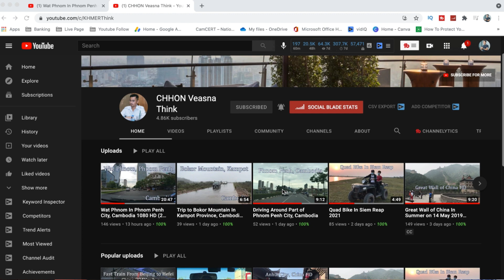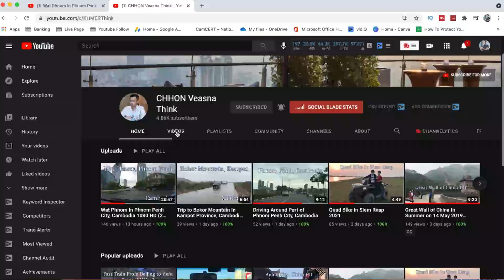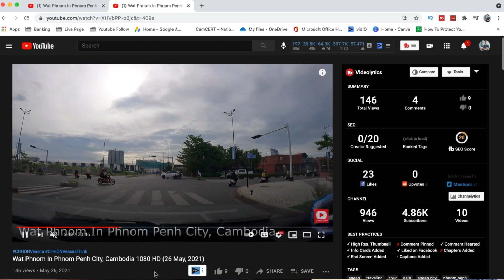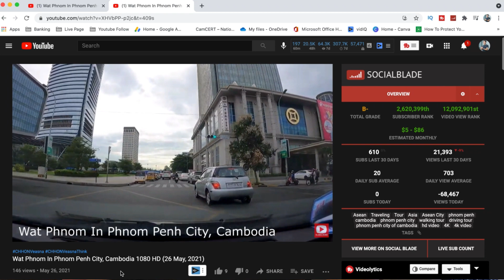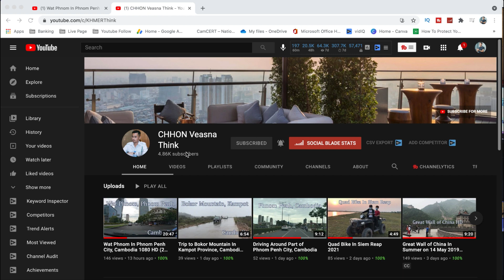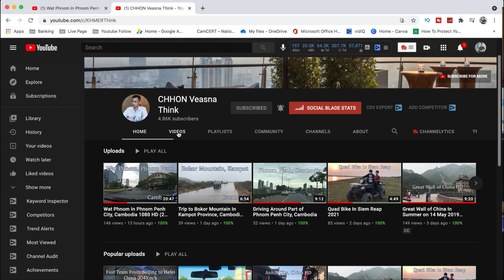បង្វែរចំណូលចិត្តអោយក្លាយជាប្រាក់ចំណូលតាមរយៈ YouTube | Turn Your Passion Into Profit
សូមស្វាគមន៍ នៅក្នុងវីដេអូនេះខ្ញុំនិងពន្យល់បងប្អូន​អំពី តើបងប្អូនគួធ្វើបែបណាដើម្បី បង្វែរចំណូលចិត្តអោយក្លាយជាប្រាក់ចំណូលតាមរយៈ YouTube
សូម​មើលអោយចប់និងជៀសវាងកុំអោយមានបញ្ហាទៅថ្ងៃក្រោយ។